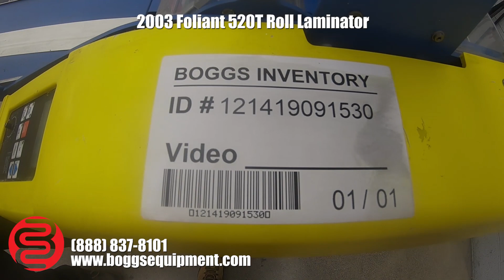2003 Foliant 520T Roll Laminator